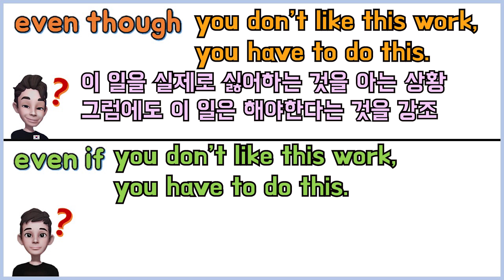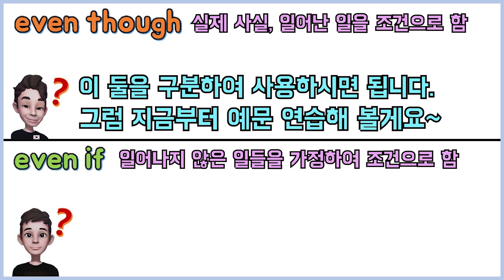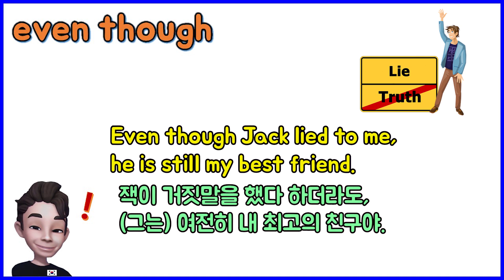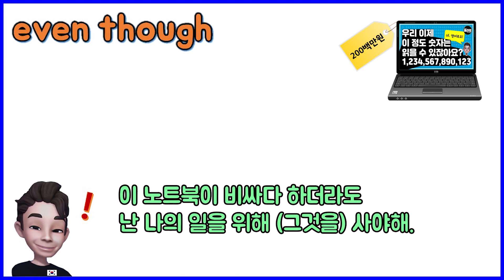even though vs even if_헷갈리는 영어표현 5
오늘은 헷갈리는 영어표현 5번째 편으로
even though와 even if의 차이점과 예문을 연습합니다.
차이점을 확실히 알고 예문까지 연습하셔야
더욱 효과가 있으니 즐겁게 학습해 주세요~

감사합니다~!